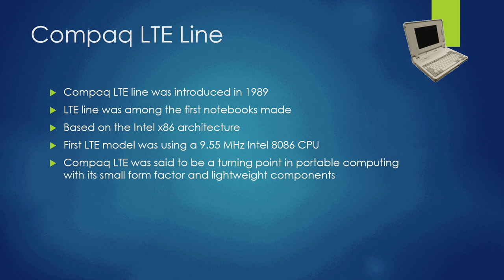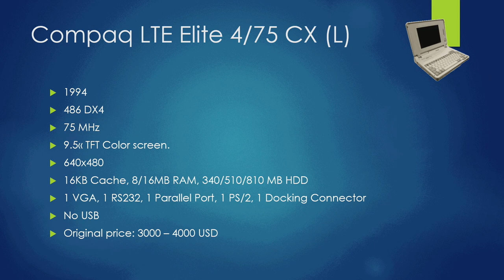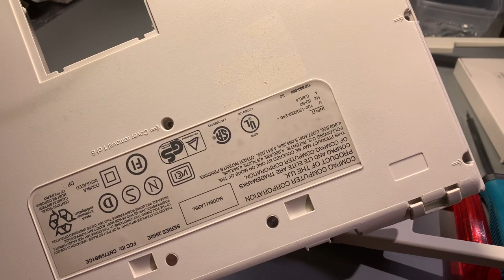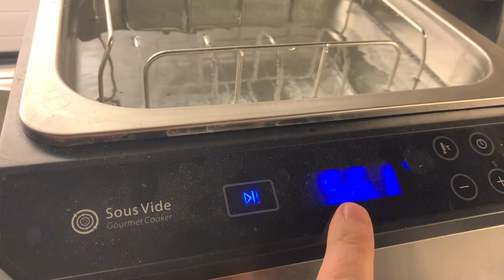1994 Compaq LTE Elite 486 Notebook restoration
In this video I disassemble and do some restoration on a Compaq LTE Elite 4/75 CXL notebook computer from 1994. The machine is working and runs Windows 98. It has an Intel 80486 CPU running at 75 MHz, and only 16 Mb of RAM. Also watch me clean the floppy drive, and keyboard as well as retrobrighting the keyboard key caps.